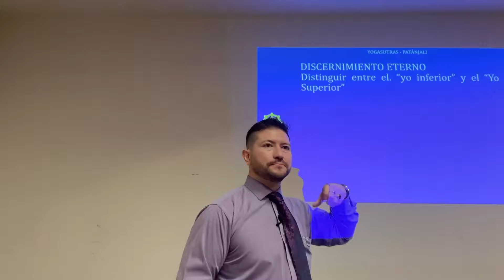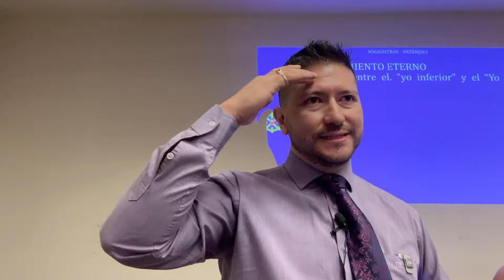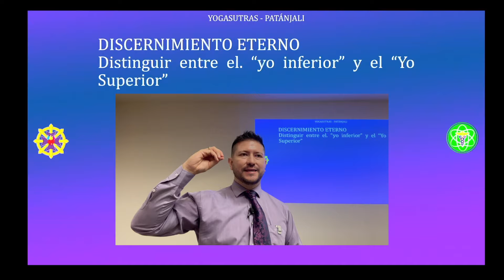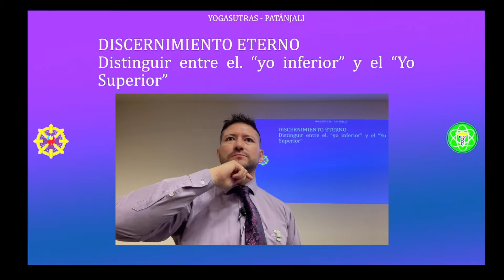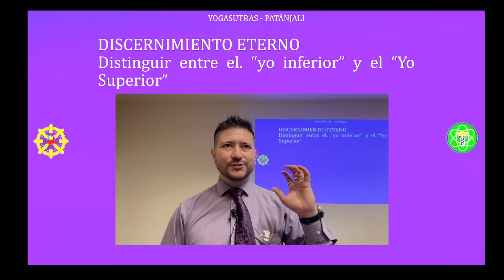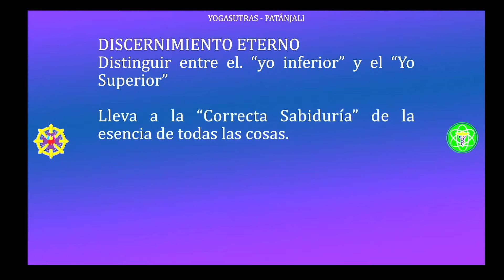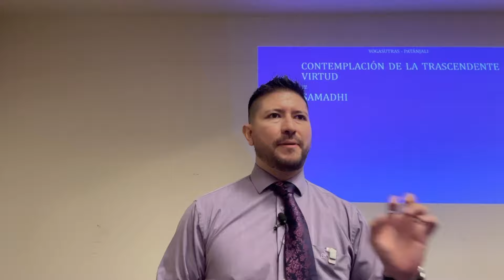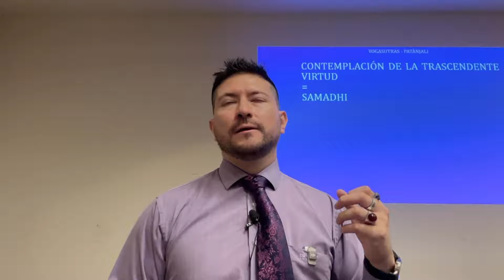LIBERACIÓN TOTAL CON LOS YOGASUTRAS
Descubre cómo los principios de los Yoga Sutras pueden transformar tu vida.

00:00 - Introducción: La Ley del Ser

🌍 Todo está conectado
La “Ley del Uno” enseña que todo es uno. Según los Yoga Sutras, lo que percibimos en otros refleja aspectos de nuestra propia personalidad. Si reconocemos virtudes o defectos en los demás, estamos observando una parte de nosotros mismos.

👉 Claves prácticas:
 • Reflexiona sobre tus interacciones diarias.
 • Pregúntate: ¿Qué aspectos de mi personalidad reflejan las acciones de otros hacia mí?
 • Cambia la percepción de conflicto en una oportunidad de crecimiento.

01:31 - Magnetismo y Transmisión

✨ El poder del magnetismo personal
El magnetismo personal no consiste en fama o atracción superficial. Es la capacidad de transmitir bendiciones y dones de manera vibracional. Este poder se activa al pensar menos en uno mismo y más en los demás.

💡 Puntos clave del video:
 • El verdadero impacto no está en las palabras, sino en la energía que compartimos.
 • Simplemente sonriendo o estando presentes, puedes influir positivamente en las personas a tu alrededor.

🌟 Consejo práctico: Actúa desde la generosidad y permite que las bendiciones fluyan a través de ti.

03:01 - Instrumentos de Transmisión

📚 Libros metafísicos y flores
Los libros metafísicos y las flores son herramientas que anclan vibraciones positivas. Un libro puede ser un centro de transmisión para despertar la conciencia de quienes lo leen o lo tienen cerca. Las flores, por otro lado, son puntos de anclaje para energías superiores.

🌸 Reflexión: ¿Cómo pueden los objetos cotidianos transmitir energía positiva? Mantén flores frescas en tu espacio y elige libros que eleven tu vibración.

05:31 - Virtudes Trascendentales

🔥 Reflexiona sobre lo eterno
En lugar de enfocarte en metas materiales, como dinero o logros temporales, contempla virtudes trascendentales como la riqueza interna, la salud y el amor.

💭 Cómo hacerlo:
 • Cambia tu atención del dinero hacia la riqueza como virtud espiritual.
 • Deja de preocuparte por tratamientos médicos específicos y conecta con la idea de la salud como un estado natural.

🧘‍♀️ Beneficios: Este cambio de perspectiva transforma tus pensamientos y emociones, conectándote con la esencia eterna de las virtudes.

08:31 - Renovación Interior

🔄 Un nuevo enfoque para tu vida
La renovación interior es un proceso de pulimiento espiritual. Consiste en reflexionar sobre eventos cotidianos desde una perspectiva elevada, encontrando significado en lo ordinario.

💡 Ejercicio práctico:
 • Dedica unos minutos cada día para analizar un evento cotidiano desde el lente de la metafísica.
 • Pregúntate: ¿Qué puedo aprender de esto?

✨ Resultado esperado: Una nueva perspectiva que transforma tu vida y te conecta con el flujo de la trascendencia.

10:01 - Conclusión: El Camino hacia la Liberación Total

🌟 La clave está en el enfoque correcto
La liberación total, según los Yoga Sutras, implica:
 1. Reflexionar sobre la unidad en todas las cosas.
 2. Usar herramientas como libros y flores para anclar energía positiva.
 3. Contemplar virtudes trascendentales en lugar de metas materiales.
 4. Cambiar la perspectiva de eventos diarios hacia una visión más elevada.

💬 Llamado a la acción:
Incorpora estos principios en tu vida diaria para experimentar una transformación duradera. Recuerda que el cambio comienza desde adentro.